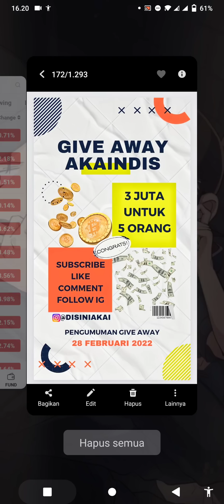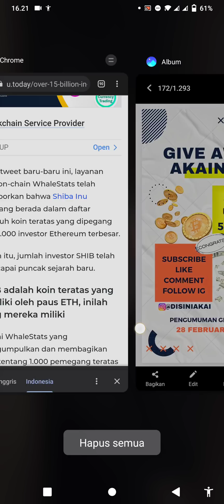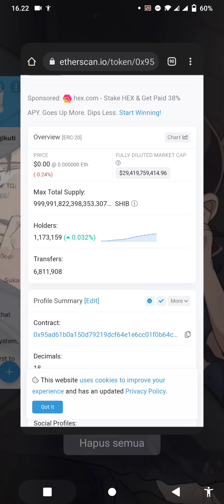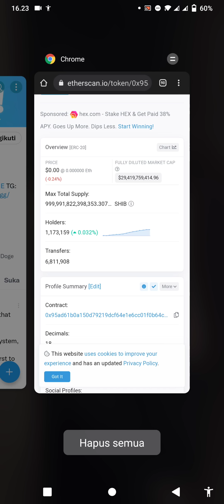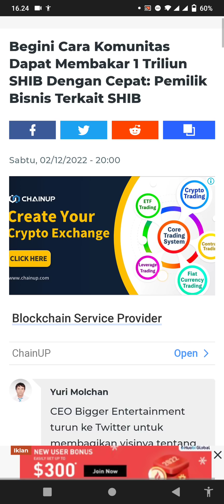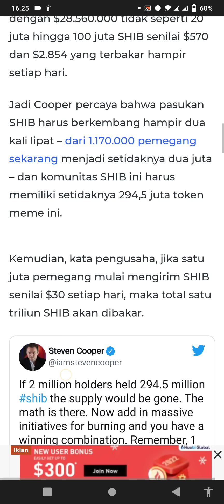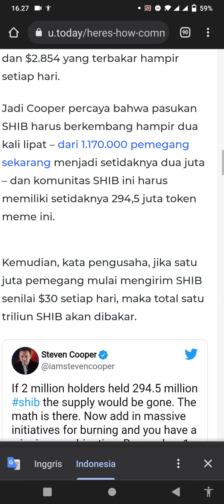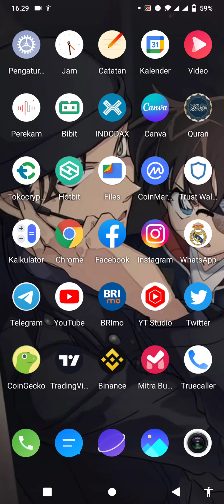SHIBA INU AKAN SAMPAI 3 RUPIAH!!! MESKI HUJATAN BERDATANGAN🚀 HOLDERS SHIBA INU TETEP SOLID DEMI CUAN